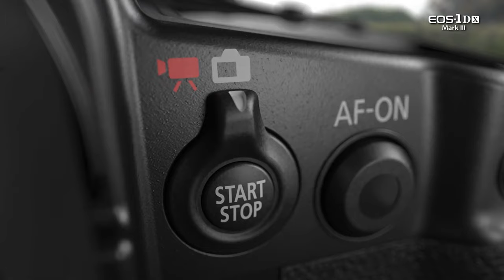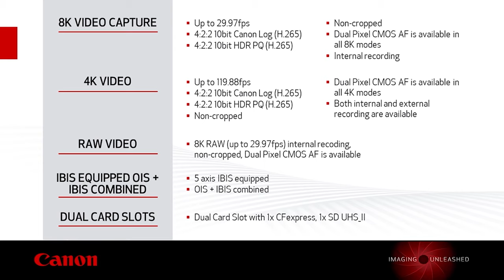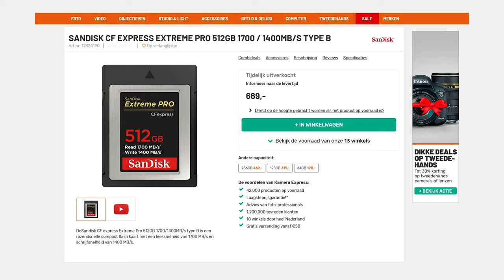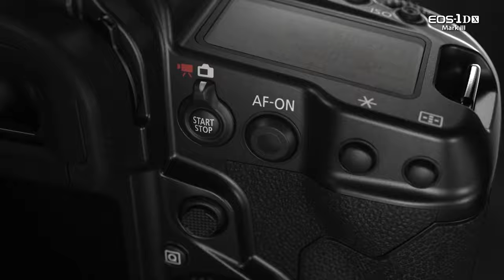Canon EOS R5 - Alles wat je moet weten! (8K RAW, 4K 120fps..)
Canon heeft nog meer specs bekend gemaakt van de Canon EOS R5. Op z'n zachtst gezegd zijn die te bizar voor woorden! In deze video neem ik je mee in alle highlights en vertel ik je mijn persoonlijke mening en verwachtingen.